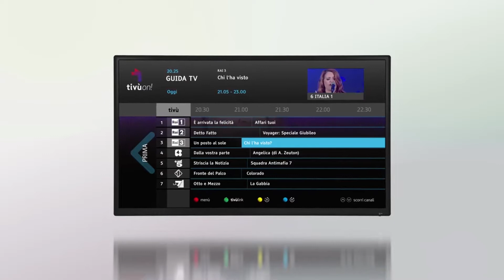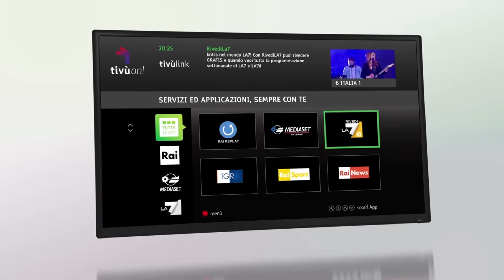Digiquest - Funzionalità – tivùon! DIGIQUEST 6996 PVR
Funzionalità del prodotto DIGIQUEST 6996 PVR tivùon! tivùsat

Nuovo decoder satellitare certificato tivùsat. La tv satellitare gratuita tivùsat è full HD, dettagli più nitidi e colori brillanti per immagini spettacolari e fluide semplicemente collegando il cavo HDMI alle TV di Ultima generazione. Grazie all'uscita HDMI puoi godere di un audio spettacolare in alta definizione. Puoi usare il nuovo decoder digitale satellitare DiGiQuest 6996 PVR come videoregistratore digitale e mediaplayer. La Guida Elettronica ai programmi di tivusat offre l’elenco completo e dettagliato della programmazione RAI, Mediaset, La7 e di un mondo di altri canali gratuiti.L’accesso alla EPG (Electronic Program Guide) è facile ed intuitivo grazie al tasto EPG o Guida del telecomando del decoder. Due nuove utili ed innovative funzioni: Stasera in tv e il portale Radio. Grazie alla funzione MHP integrato puoi accedere ai servizi interattivi grazie al collegamento tramite porta Ethernet alla rete internet di casa. Il decoder tivùsat HD è dotato di ben due lettori carta compatibili con la piattaforma tivùsat (carta inclusa nella confezione) e con codifica Conax e basta semplicemente collegarlo ad una tradizionale parabola satellitare